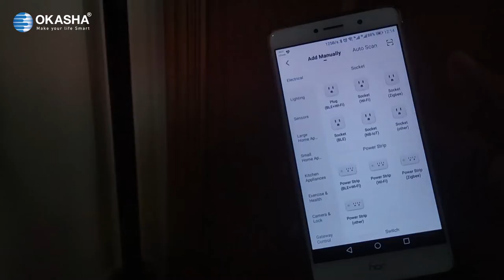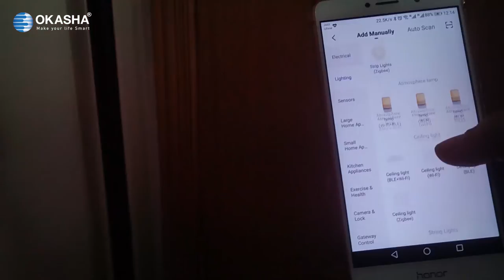Okasha Smart LED Floor Lamp